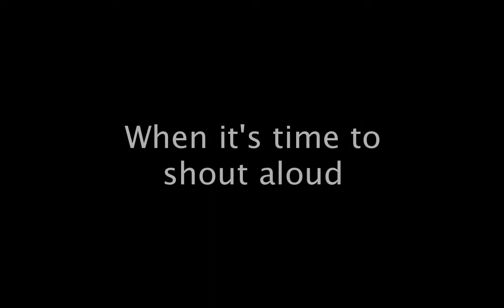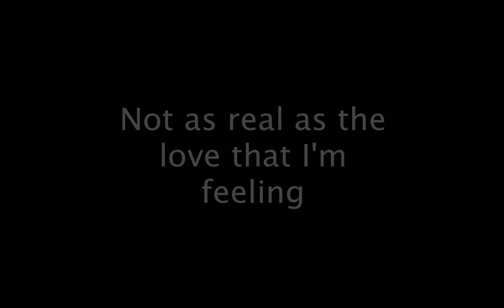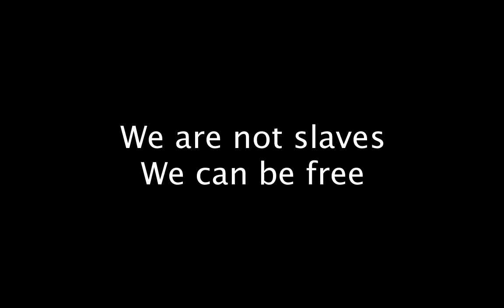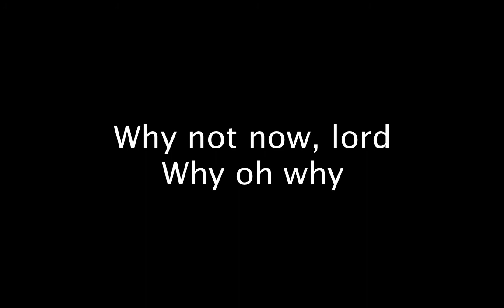What Should I Say